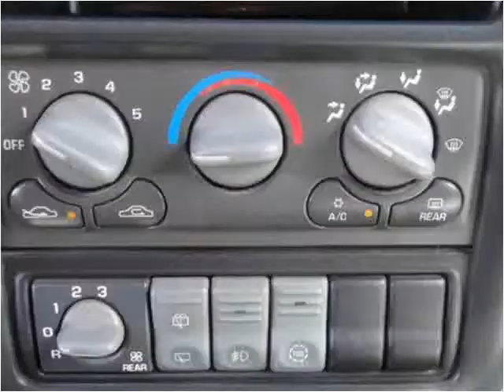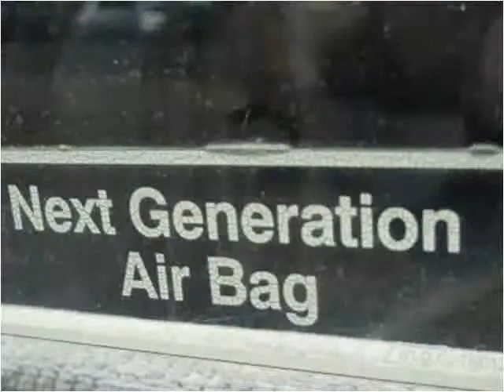1998 Pontiac Trans Sport Used Cars Salina KS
This 1998 Pontiac Trans Sport is available from Autologic.